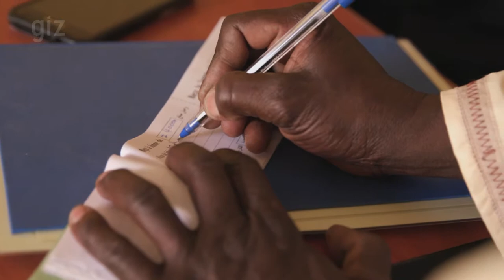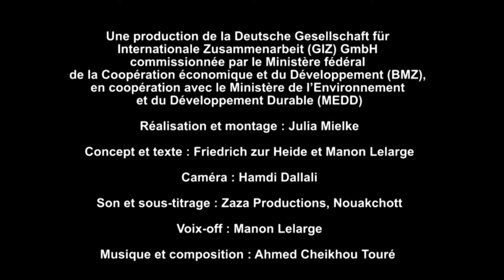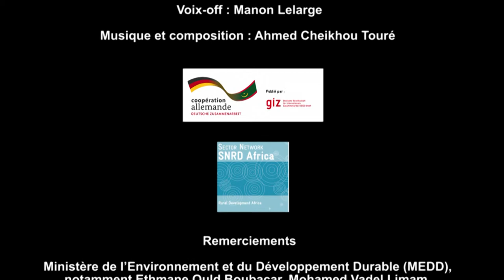Valorisier les Produits Naturels Locaux en Mauritanie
La transformation, l'utilisation et la vente des produits forestiers naturels et non ligneux locaux font partie des moyens de subsistance de la population rurale du sud de la Mauritanie, dépendante des ressources naturelles. L'amélioration de la production et le renforcement des chaînes de valeur de ces produits a le potentiel de renforcer la base des moyens d’existence de la population. Le film donne un aperçu des étapes et des mesures les plus importantes à implémenter le long de la chaîne de valeur de produits tels que les Balanites, le Jujube et la Gomme Arabique. Elles résultent d'une gestion durable et collective des ressources naturelles par les associations locales d'usagers dans le cadre de la "Gestion Décentralisée des Ressources Naturelles".

Overview of the key steps and measures taken along the value chain of non-timber forest products (NTFPs), such as balanites, jujube and gum Arabic. It is a result of the sustainable, communal management of local user associations in Mauritania's south who work consistently with the “Decentralised Natural Resources Management” approach.